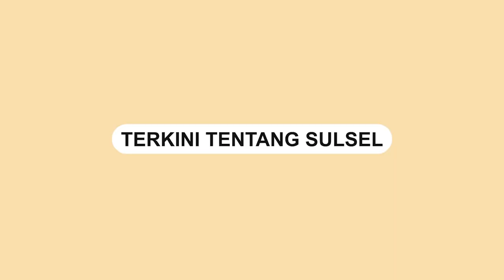Kebakaran di Jalan Sungai Saddang Baru Makassar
Kebakaran terjadi di Jalan Sungai Saddang, Kota Makassar pada (19/6/2023) sore.

Belum diketahui penyebab dan berapa jumlah rumah yang terbakar dalam kejadian tersebut.

Dalam video tampak sejumlah pemadam kebakaran dikerahkan ke lokasi.

Video terkini dan terbaru..